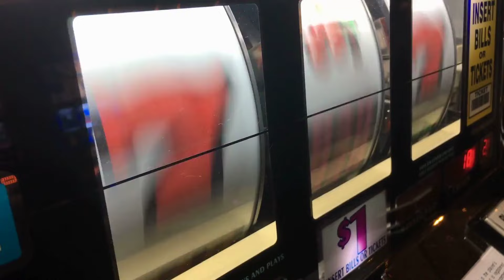Mara Maionchi accusa Tiziano Ferro di ingratitudine - La dura risposta del cantante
👉 Ottieni 30 giorni di Amazon Prime Gratis

Scandalo a Belve: Mara Maionchi Attacca Tiziano Ferro, Ma il Cantante Risponde Senza Pietà

La puntata di Belve di martedì 30 aprile ha visto Mara Maionchi sfogarsi senza filtri, attaccando apertamente Tiziano Ferro e rivelando dettagli intimi della sua vita privata. Secondo le anticipazioni del programma, Maionchi ha accusato Ferro di ingratitude e ha confessato tradimenti e problemi con il gioco d'azzardo.

Mara Maionchi ha svelato in diretta che Tiziano Ferro non avrebbe compreso l'importanza di averla incontrata, definendolo "irriconoscente". Ha raccontato di come lei e suo marito abbiano aiutato Ferro a raggiungere il successo, ma senza ricevere la dovuta riconoscenza. Queste dichiarazioni hanno scosso il mondo dello spettacolo, sollevando interrogativi sulla vera natura delle relazioni nel settore.

Inoltre, durante la trasmissione, Mara Maionchi ha aperto il sipario sulla sua vita privata, rivelando di essere stata vittima di tradimenti da parte del marito, Alberto Salerno. Ha ammesso candidamente che in parte anche lei è stata responsabile dei problemi coniugali, accennando a una sessualità che definisce "modesta". Queste confessioni hanno aggiunto un'ulteriore dimensione di dramma e complessità alla vicenda, gettando luce sui dilemmi personali affrontati anche dalle figure pubbliche.

Non è finita qui: Maionchi ha anche parlato apertamente del suo passato con il gioco d'azzardo, ammettendo di essere stata coinvolta in episodi eccessivi di scommesse. Ha rivelato di aver vinto grandi somme, ma di essere riuscita a contenersi prima che il problema diventasse ingestibile. Questa rivelazione ha messo in luce una vulnerabilità nascosta dietro la facciata pubblica della celebre produttrice discografica.

La risposta di Tiziano Ferro non si è fatta attendere. Il cantante ha scelto di replicare alle accuse attraverso i social media, dichiarandosi sempre grato a Maionchi e sottolineando che avrebbe apprezzato se le sue opinioni fossero state espresse direttamente a lui in passato. Ferro si è detto amareggiato per l'intera situazione, definendola "triste".

La polemica tra Mara Maionchi e Tiziano Ferro ha suscitato un acceso dibattito sui social media, con molti fan che si sono schierati a favore dell'uno o dell'altro. Resta da vedere come si evolverà questa controversia e se le scuse saranno sufficienti a placare gli animi. La vicenda ha riportato l'attenzione sull'importanza delle relazioni nel mondo dello spettacolo e sull'etica professionale nell'industria musicale.